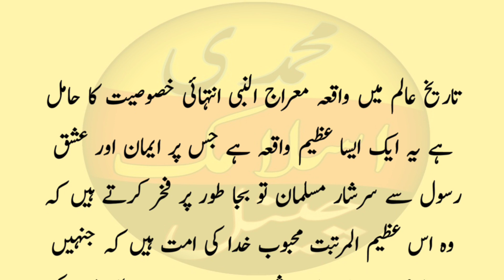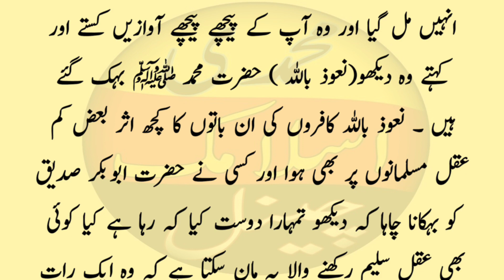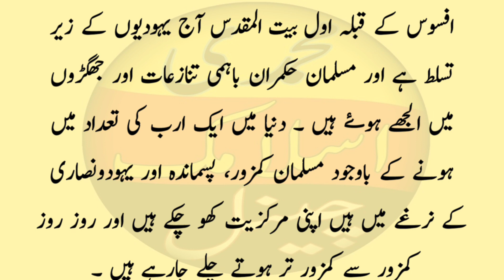Shab e Meraj Ka waqia | Shab e Meraj history | heart touching Urdu Hindi story